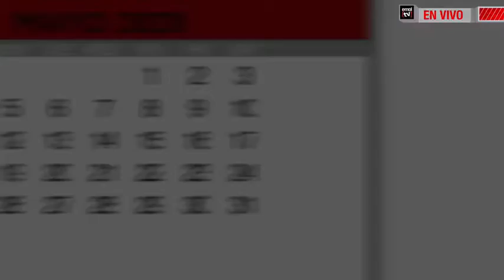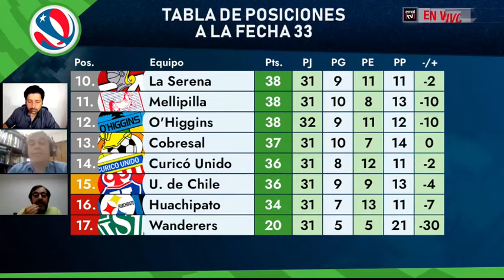Agenda Deportes analiza última fecha del torneo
Revisa la conversación entre los columnistas de El Mercurio Sergio Gilbert y Danilo Díaz junto al editor de Deportes de Emol, Manuel Rojas.